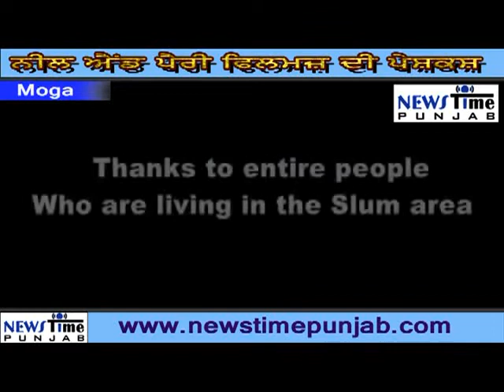ਗਰੀਬੀ ਦੇ ਹਲਾਤਾਂ ਨੂੰ ਦਰਸ਼ਾਉਂਦੀ ਟੈਲੀ ਫਿਲਿਮ (ਇਹੋ ਹਮਾਰਾ ਜੀਵਨਾ )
ਨਿਊਜ ਟਾਇਮ ਪੰਜਾਬ ਤੇ  ਨੀਲ ਐਂਡ ਪੈਰੀ ਫਿਲਿਮ੍ਜ ਪ੍ਰੋਡਕਸ਼ਨ ਦੀ ਪੇਸ਼ਕਸ਼